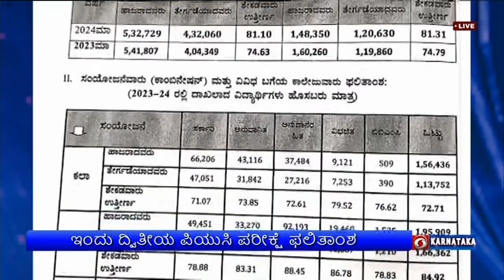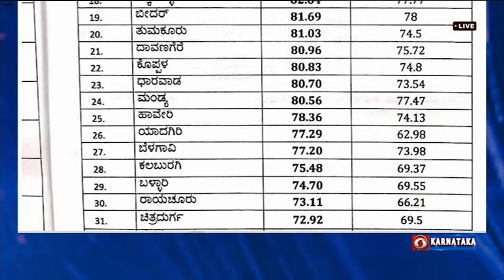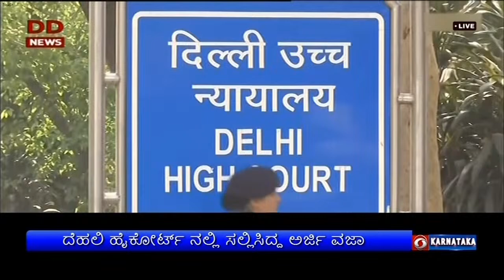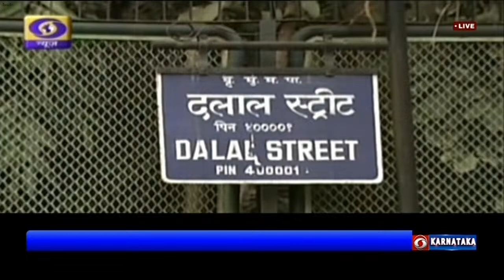DD CHANDANA NEWS 10.04.2024 11:00 AM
Watch DD Chandana News Daily at 7.30AM, 11AM , 1PM , 4.30PM , 7PM and 9PM